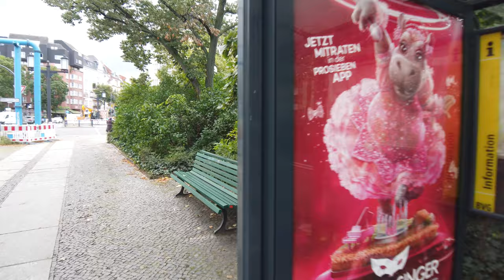City Walk BERLIN - Charlottenburg (North-West) local area to Schloss Charlottenburg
Here i am in the North-West of Berlin in the area called Charlottenburg. I started walking at the city hall of Charlottenburg and went to one of the most beloved sightseeing spots in Berlin called "Schloss Charlottenburg" which was build up 1695 until 1791 in several sections in the style of baroque, rococo, and classicism.
Around this Castle in the local area, you can see many old houses build up between 17th and 18th century.

Enjoy this nostalgic walk and walk carefully!

0:00 Rathaus Charlottenburg
13:00 Schloss Charlottenburg
25:10 Residential area in nostalgic Charlottenburg